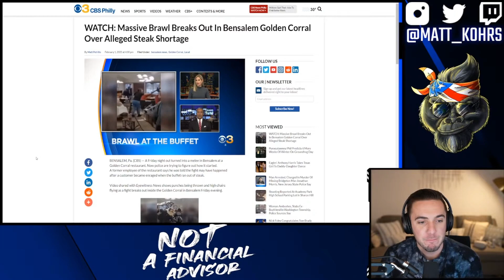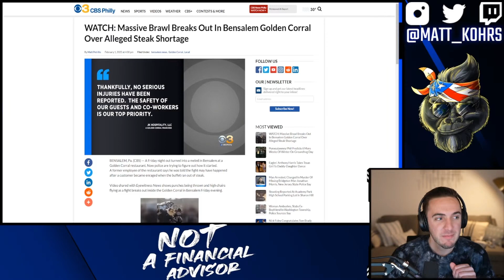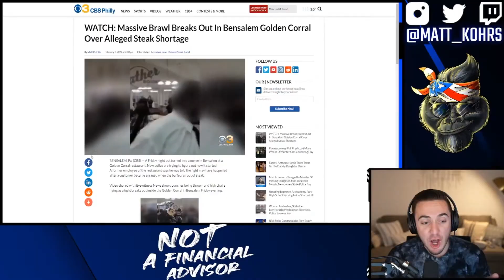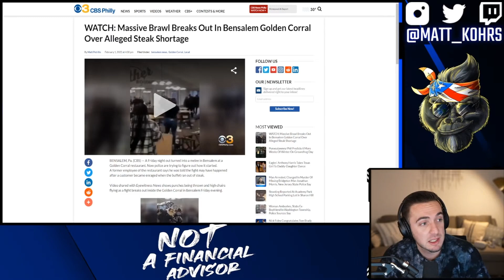MASSIVE 40 Person Brawl (The Effects of Supply Chain Issues)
Get a FREE coin when you trade $10+ (FTX Blockfolio Code: 22346372)